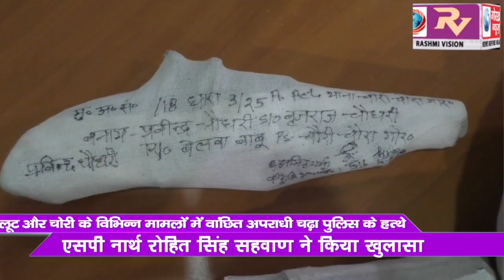लूट और चोरी के विभिन्न मामलो में वांछित अपराधी चढ़ा पुलिस के हत्थे,एसपी नार्थ ने किया खुलासा